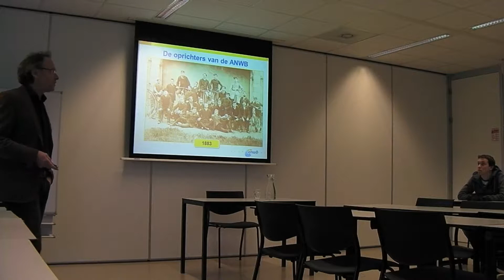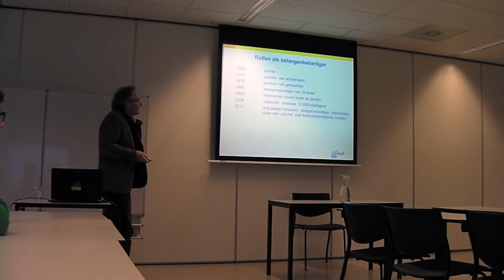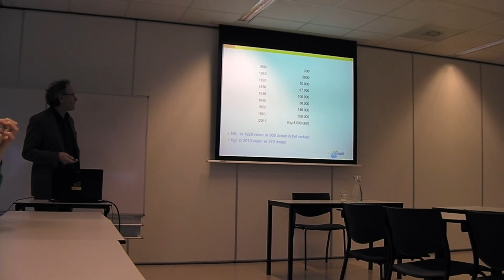Kroonlezing Ton Hendriks ANWB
WFmobiliteit sluit de onderwijsperiode af met een bijzondere lezing, als kroon op de periode. Ton Hendriks vertelt over de geschiedenis van de ANWB en over het werken bij een lobby-organisatie. Een sfeerimpressie.